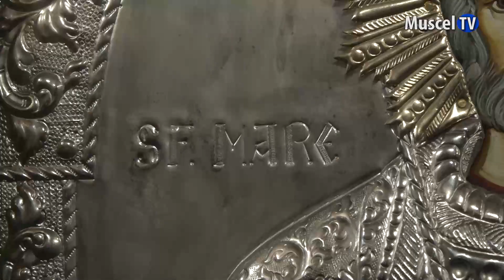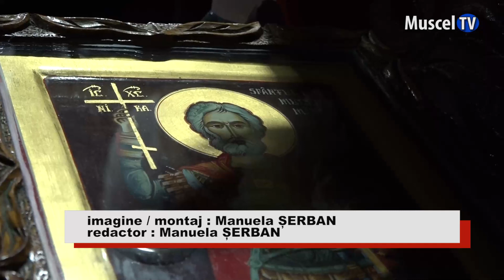Jurnal MUSCEL TV 13.11.2023 Hram de Sf.Mina la Biserica Nicuț din Câmpulung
Biserica Nicuț din municipiul Câmpulung și-a serbat la sfârșitul săptămânii trecute hramul - Sfântul Mare Mucenic Mina. Acesta este sfântul care îi ocrotește pe păgubiți, îi ajută pe cei nedreptățiți, pe cei care au pierdut ceva sau au fost înșelați. Mulți credincioși au venit să participe la slujbele speciale săvârșite de un un sobor de preoți în cinstea sfântului.